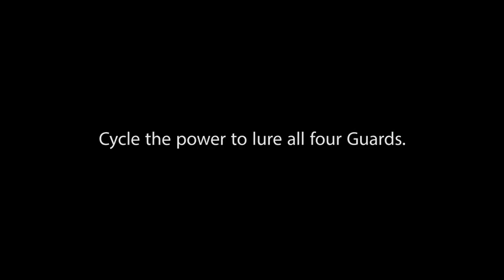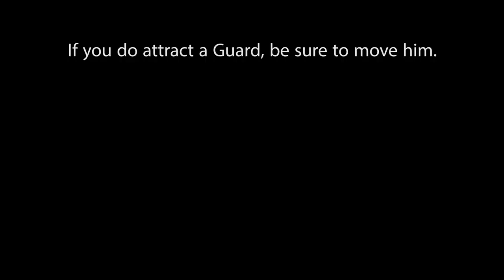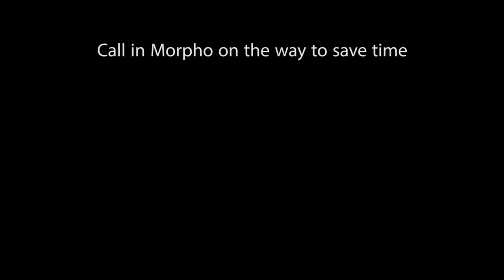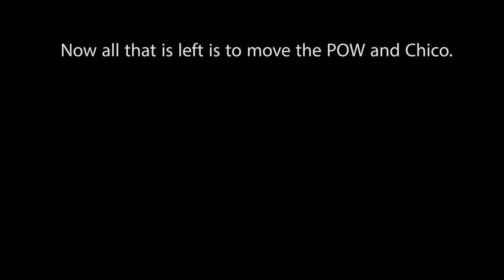S Rank Tutorial 01 - Ground Zeros Guide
For any music in my videos, check my 'Music Used' play list.